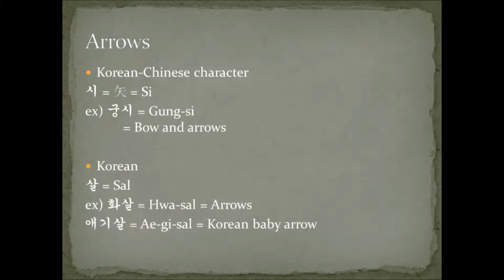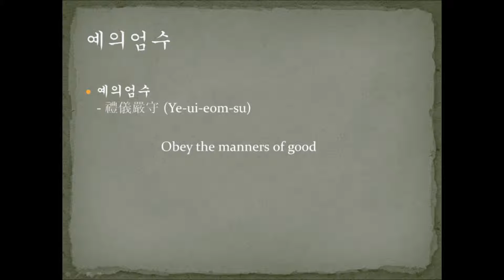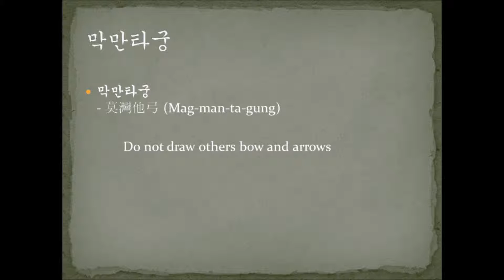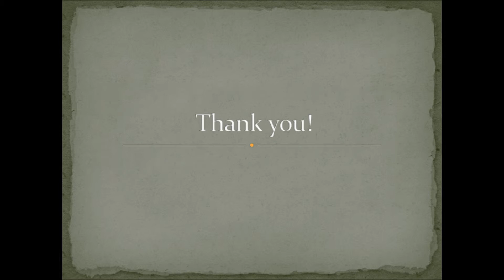Spiritual and fundamental basics of the Korean traditional archery!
This video is simple explanation about 궁도구계훈 and 집궁제원칙:) these two basics are very important concepts of the Korean traditional archery!

Correction!
'Old Korean use many Chinese' at 0:17 to
'Old Korean used many Chinese character'!
sorry:(